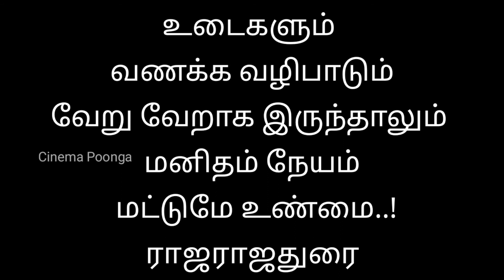கடவுள் படைத்த சாதி, மதம்..? உருவாக்கியவர் யார்..? Who Created Caste and Religion..?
கடவுள் தான் சாதியையும் மதத்தையும் படைத்தாரா.! அப்படி என்றால் முதல் மனிதனின் சாதி என்ன..? மதம் என்ன..?.     if God Created Caste and religion..?